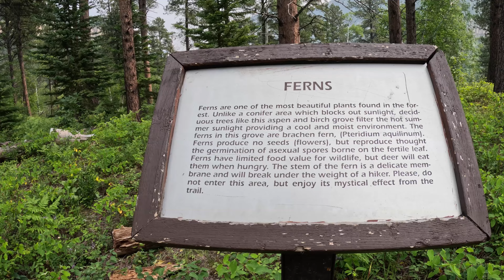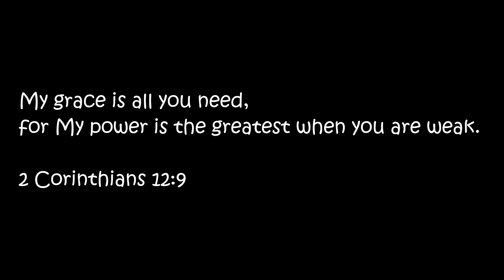The '76 Trail In Spearfish Canyon!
We told you we'd be back in the summer months to finish this hike! LOL. And here we are. It was a bit smoky this day, but it was still an awesome climb and we made it the whole way this time! WAHOO. It's a steep climb where you ascend 1,000 feet in only 3/4 of a mile, but the views at the top are spectacular. Very green this time of year with lots of beautiful ferns! We hope you love this look at the '76 Trail! Enjoy!

The Bible clearly teaches that the moment a person trusts in Jesus to be forgiven of his sin, he is saved (Acts 2:37-41). He has passed from spiritual death to spiritual life (John 5:24) and has been declared not guilty in God's court of law (Romans 3:21-26).

For it is by grace you have been saved through faith; and this is not of yourselves: it is the gift of God. Not of works, lest any man should boast (Ephesians 2:8-9).

The time of salvation is now.